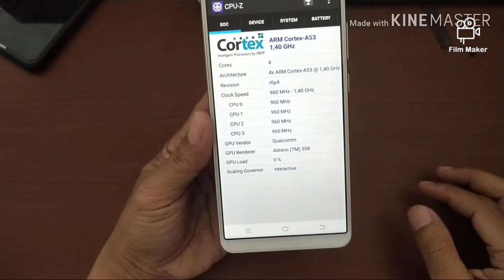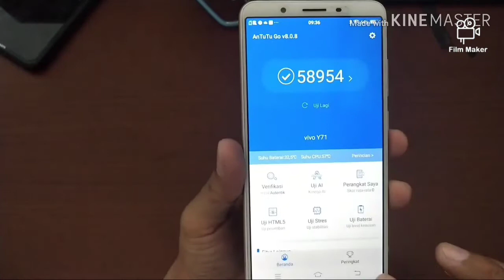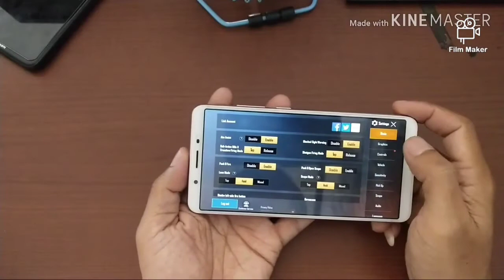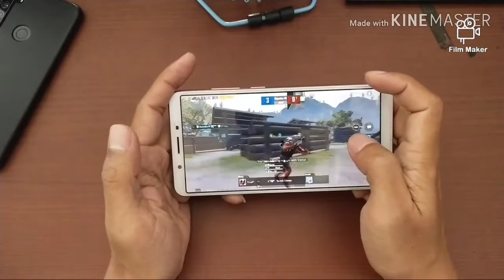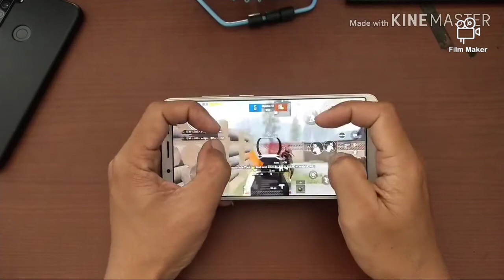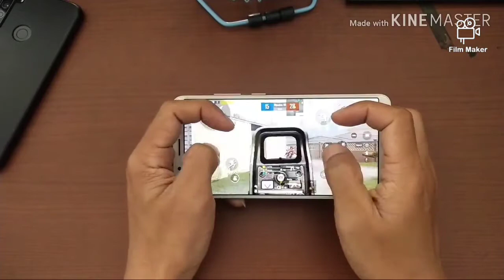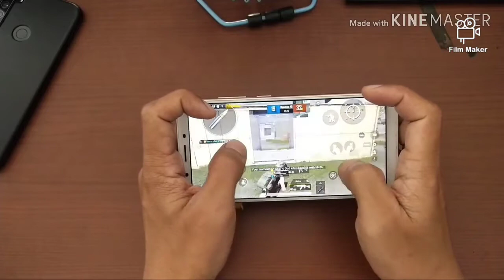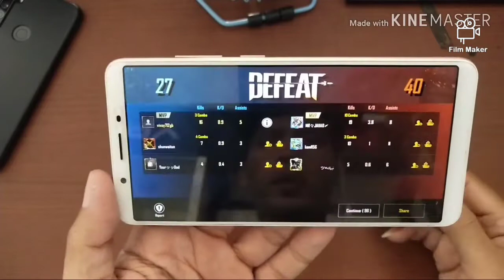VIVO Y71 PUBG MOBILE TEST GAME , HP HARGA Rp900.000an ...??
sebelumnya minta maaf guyss ,sinyalnya lag jadi testnya kurang maximal
device :
Vivo y71 ram 2/16gb
snapdragon 425
.maen pubg buat happy2 ,nongkrong kumpul sama teman masih oke lah
tapi kalau buat kompetitif (push rank)sangat kurang.